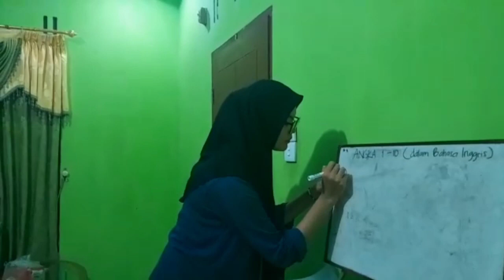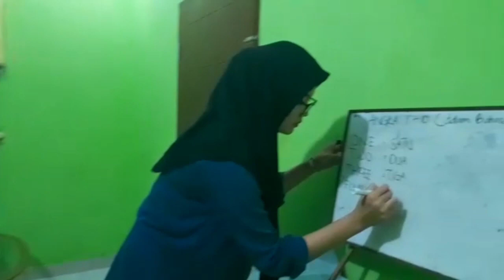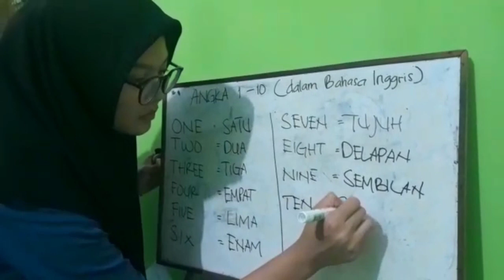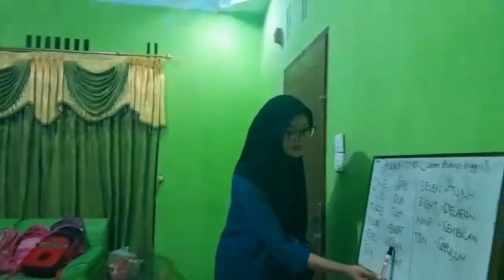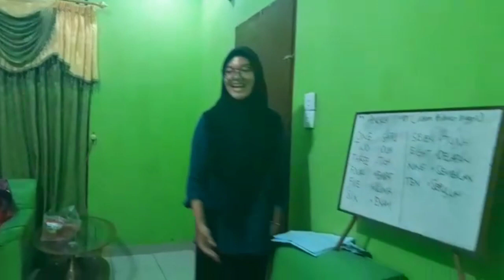Projek final Bahasa Inggris (IZMI FADILLAH 3A) Angka 1 - 10 dalam bahasa Inggris kelas 1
Izmi Fadillah
3A
PGSD
Angka 1 - 10 dalam bahasa Inggris kelas 1